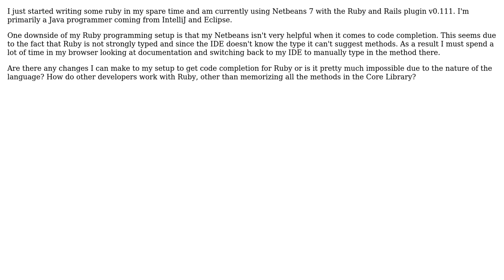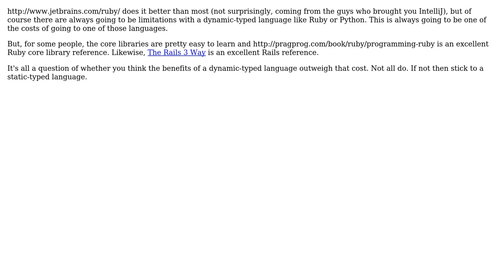Software Engineering: Ruby IDE code completion (3 Solutions!!)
Software Engineering: Ruby IDE code completion

With thanks & praise to God, and with thanks to the many people who have made this project possible! | Content (except music & images) licensed under CC BY-SA | Music | Images & others | With thanks to user satur9nine user pdr user Chiron user blong and the Stack Exchange Network Trademarks are property of their respective owners. You are responsible for your own actions.